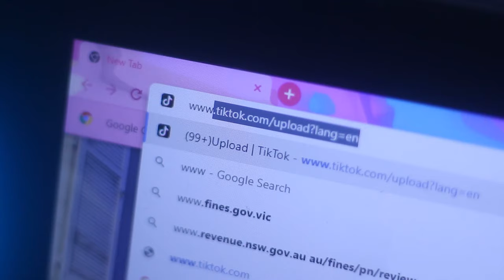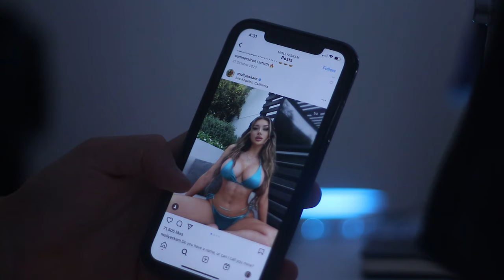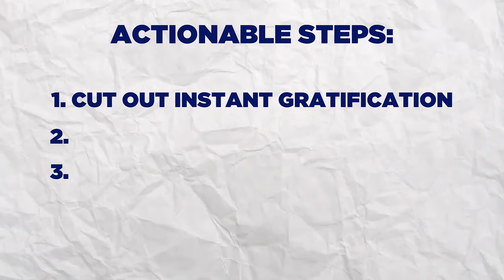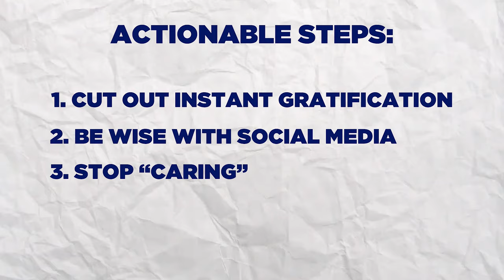GEN Z: The Rise Of Indoctrinated NPC's With No Purpose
Gen Z and the rise of indoctrinated NPC's with no purpose...

Get my FREE training on how I quit corn, broke my bad habits and built better ones